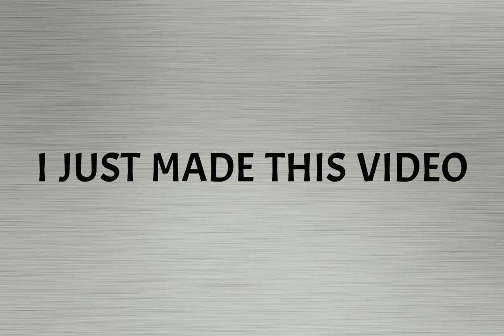Congratulations Gameplay Pt Yt!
Today is the Birthday of My friend Gameplay Pt Yt
He is a Very good person so i decided to make a video to wish him.

May you live a Long Life full of Joyness and Happiness Mate:).

Happy Birthday Gameplay Pt Yt!